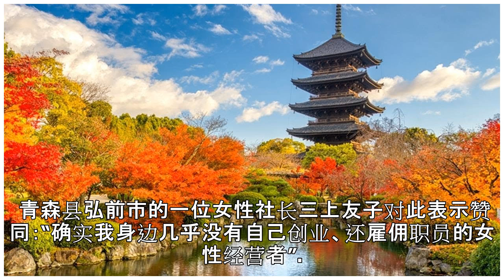青森县的女性社长比例连续30年保持日本最高